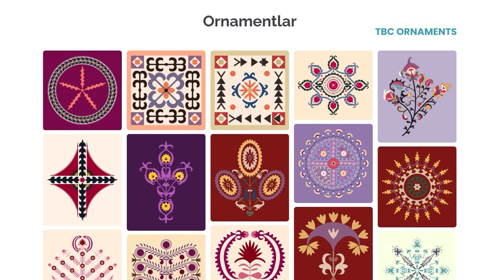To'g'ri dizayn nima, Davlat Brendi, Yevropa va Jinsiy Tarbiya | Laziz Hamidov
Podkastimizning navbatdagi sonida 'Ular' loyihasi muallifi, 'Tasnif' studiyasi rahbari Laziz Hamidov bilan to'g'ri dizayn qanday bo'lishi, davlatning brendini yaratish, shaharlarning qiyofasi bo'yicha qoidalar, radikal yechimlar haqida suhbat olib bordik.

Suhbat boshida esa biroz Jinsiy tarbiya va Yevropa haqida gap ketgan.

Taymkodlar:

0:00 - Tizer
1:37 - Boshladik
6:00 - Ajdodlarimizga boshqacha nazar
13:00 - ReBrending nega qilinadi?
15:51 - Ummon fenomeni
18:35 - Jinsiy Tarbiya va Kamasutra
27:35 - Davlat brendi va imiji
35:55 - Locations Uzb
43:35 - Shaharning qiyofasidagi ifloslanish
53:55 - Parkovka va Yevropa
57:10 - Tarixni sotish
1:02:40 - Chiroyli va to'g'ri dizayn
1:10:30 - Dizayn studiyasi qanday yashaydi?
1:17:38 - Yaxshi dizaynerni qanday aniqlash mumkin?
1:25:21 - Rahbarlar muammosi
1:26:58 - Yakun va va'dalar